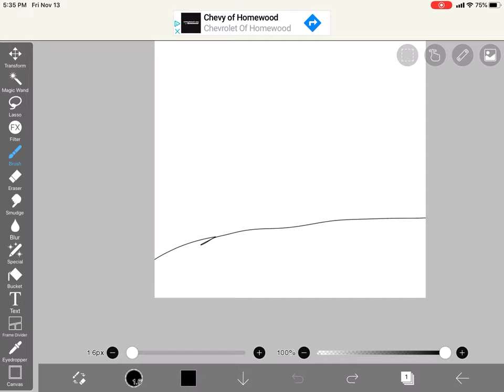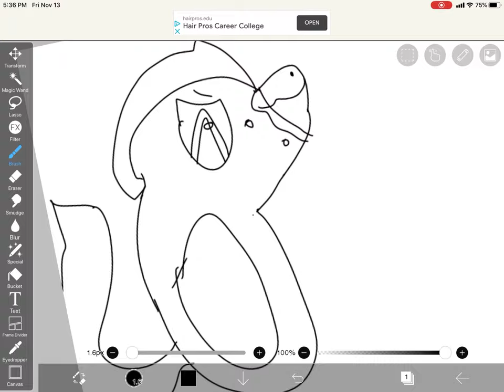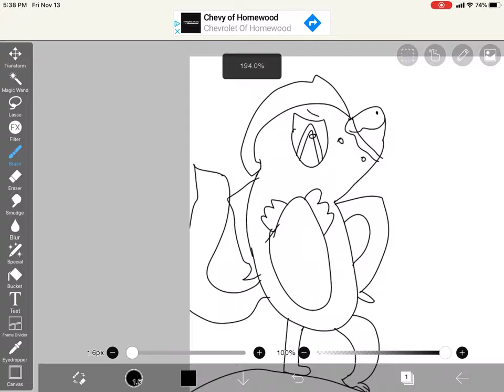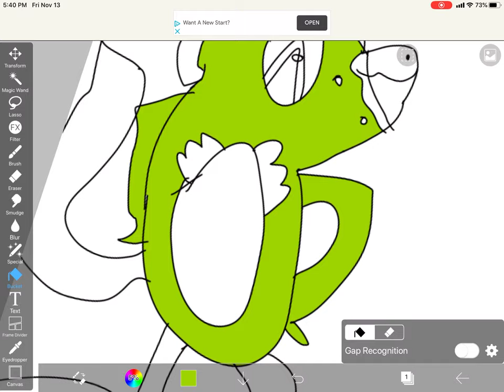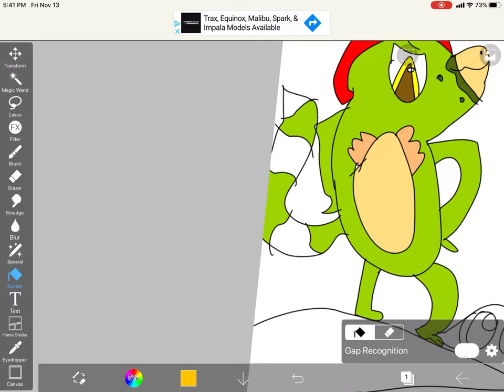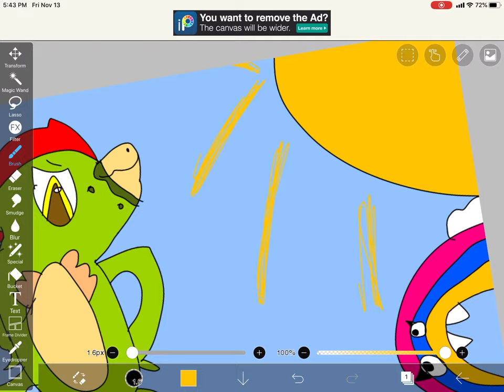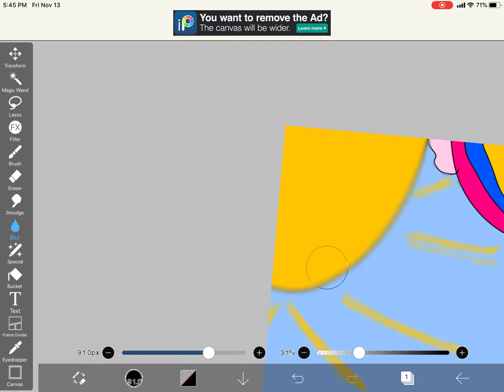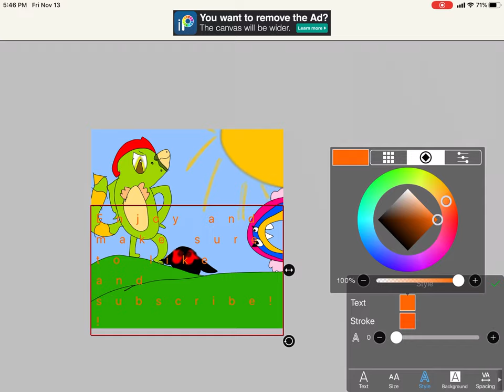Adventure Monty/Montgomery gator 🦖 Real time speed Art!!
A crappy but cute drawing i like! Plz don’t dislike, because the haters become the hated.